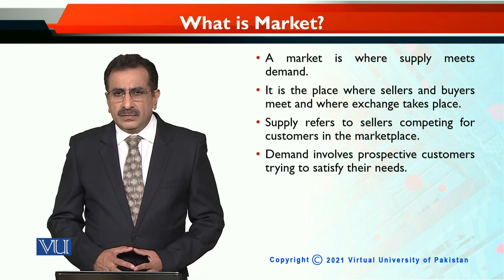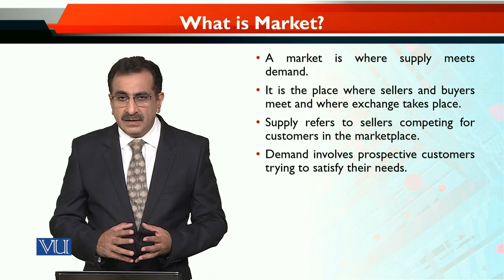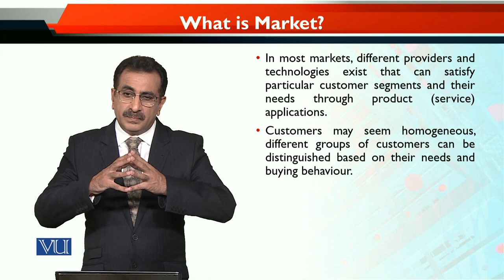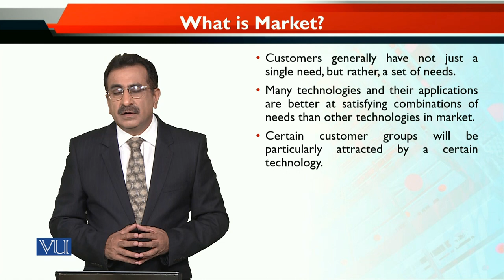MKT740_Topic077 | Entrepreneurial Marketing